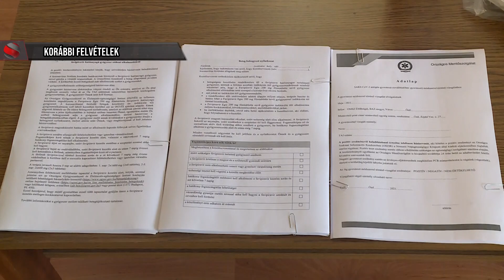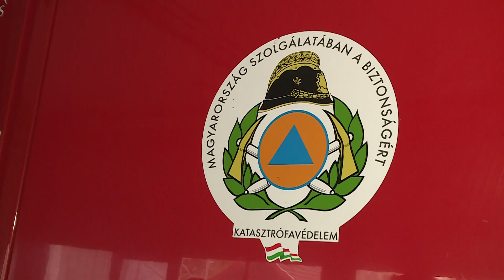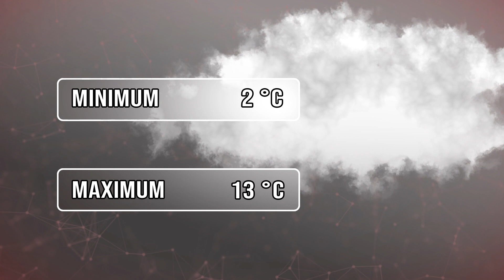Ózdi Krónika 2021. 11. 02.